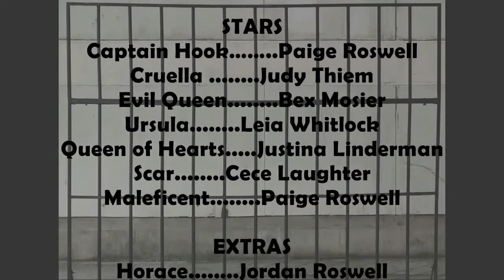Phoenix Rising Studio Dancers - Disney Villains - Spell Block Tango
Our homage to Todrick Hall's Spell Block Tango.

Music is: Spell Block Tango by Todrick Hall

No copyright is intended of any music used in this video.